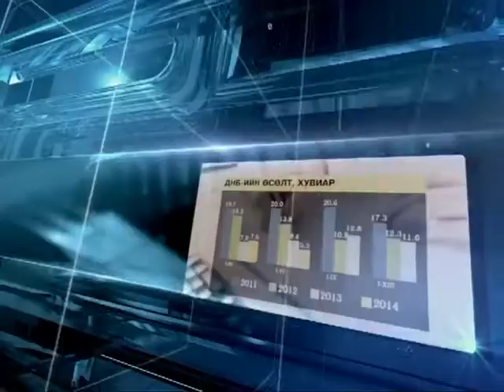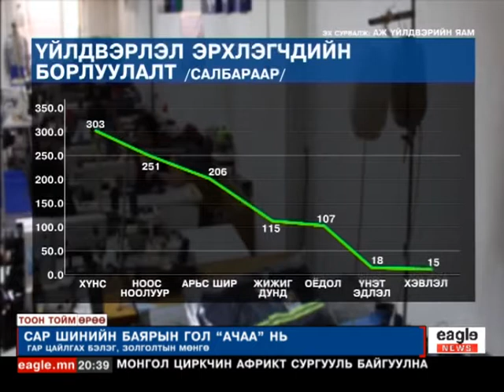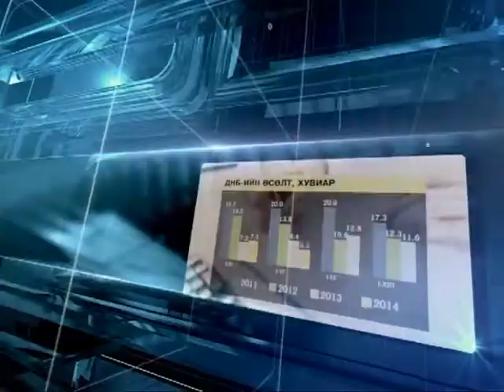"Тоон тойм" эдийн засгийн хөтөлбөр - 2015/02/24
"Тоон тойм" эдийн засгийн хөтөлбөр
...Баярын ширээний идээ шүүсний сонголтыг харвал 50 хувь нь хонины ууц, 28 орчим хувь нь үхрийн өвчүү тавьдаг судалгааг ч MЁC судалгааны байгуулагаас хийсэн байна. Тэгэхээр энэ жил хонины ууц дунджаар 200 мянган төгрөг, үхрийн өвчүү 100 мянган төгрөг байсан гээд тооцвол энэ сар шинийн баяраар айл өрх ууц, өвчүүнд 107 тэрбум төгрөг зарцуулжээ...